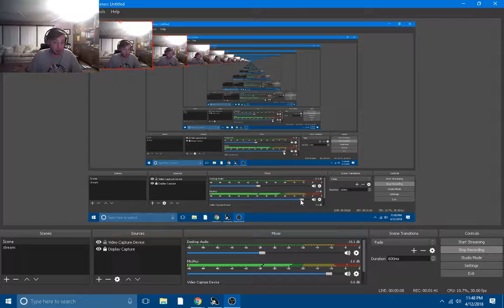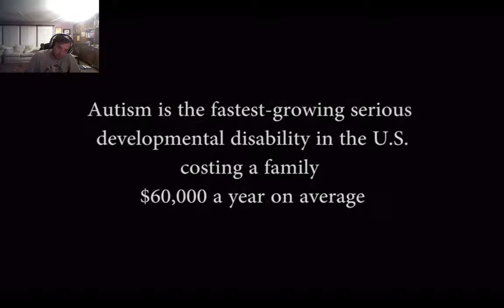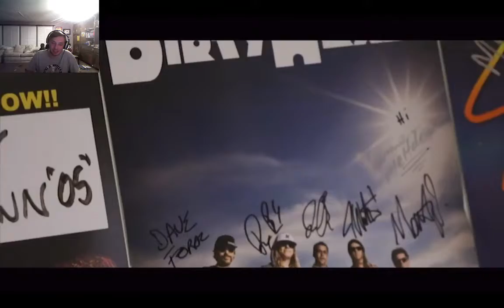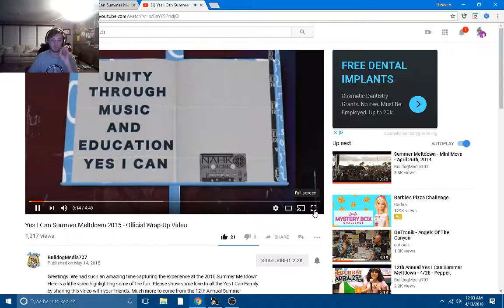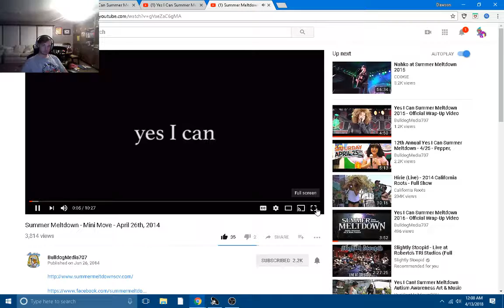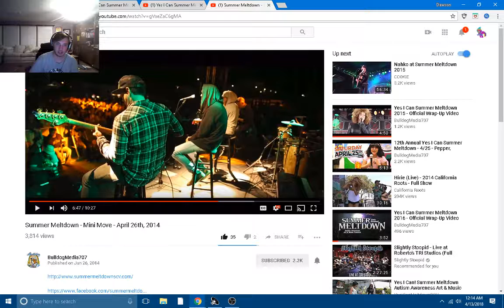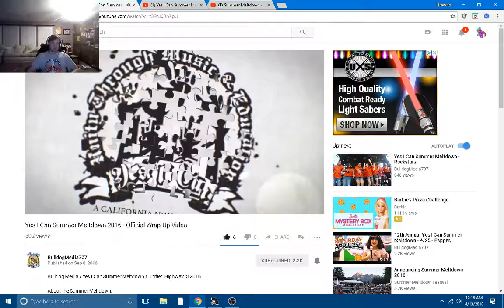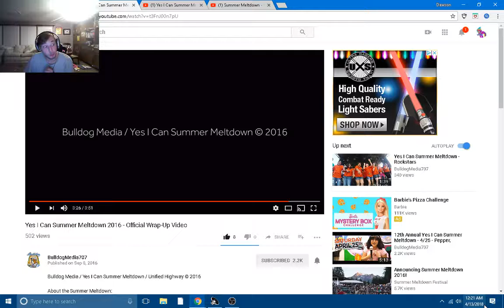What Yes I Can is like and why I love it so much